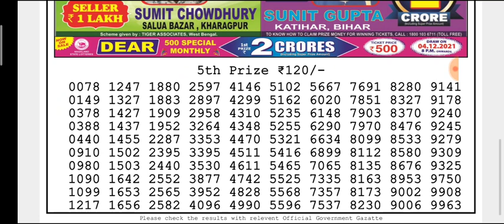🔴LIVE Day 06:00 p.m. Moon Tuesday Dear Nagaland State lottery 23/11/2021 Result Today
(Special Tips)